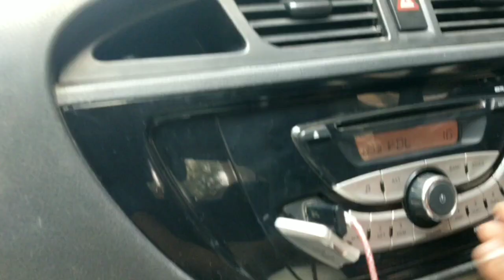Ice cream Se Kyu Dar Rha h 😂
hit likes.

lots of❤️

Piyush Ka Birthday😍Pool Party With Family😂